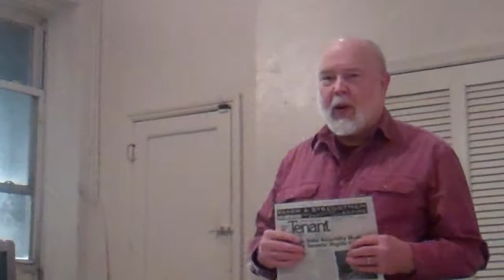Michael McKee--(Tenantspac Tenants & Neighbors Coalition)at VID talking about rent regulations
with the rent regulation laws up for renewal in a republican held State Senate. Michael McKee ,